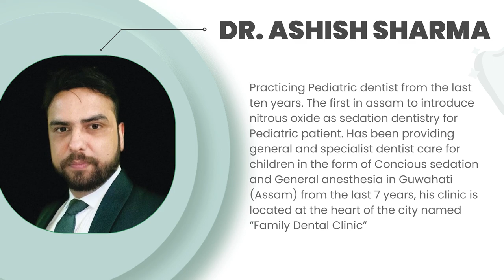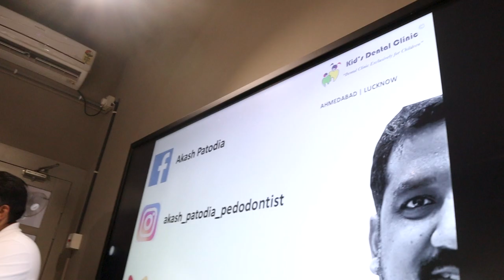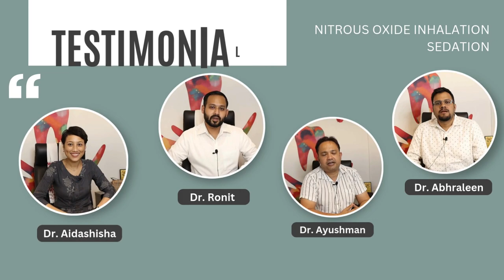Northeast 1st Pediatric dentistry and nitrous oxide course by Dr Ashish sharma and Dr Akash Patodia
✅Top video

best braces in guwhati
dental braces
guwahati dentist